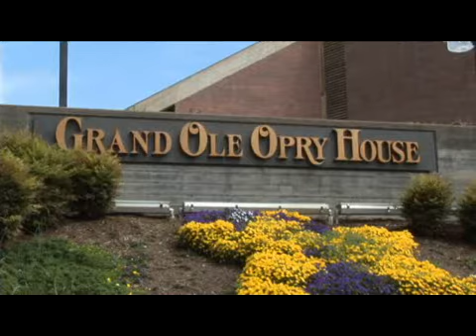Fans and country stars pay tribute to late legend at public memorial